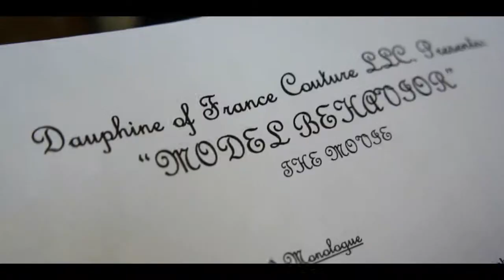Model Behavior "The Movie" Casting Call (Watch in Hi-Def)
A casting call for the movie, Model Behavior (2014). In Norfolk Virginia. Hosted By: Casting Director & Black Designer's on Tour Producer Mr. Carlyle Williams; Rons Gallery Producer Mr. Ron Cooke, and Top Model Nátira Brown. Filmed & Edited By Monroe Brock.